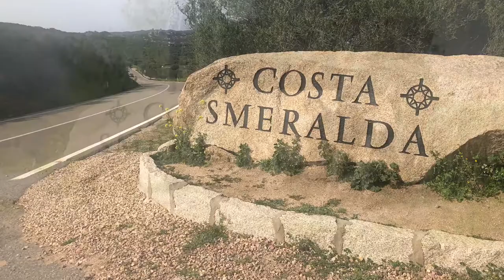Sardegna 2018! La nostra vacanza a San Teodoro